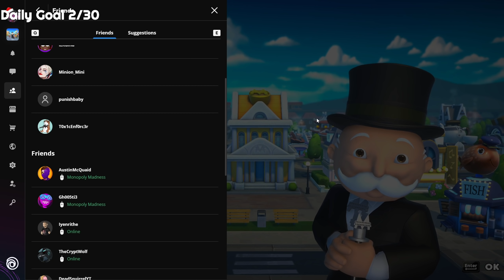RILLA AND AUSTIN GO INTO REAL ESTATE - Monopoly Madness w/ Friends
Funny Monopoly Madness Gameplay